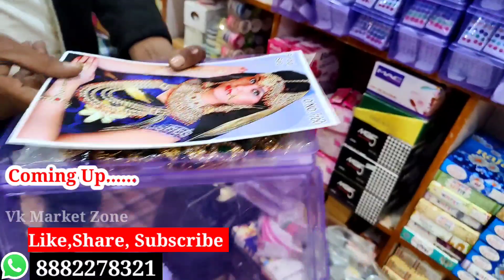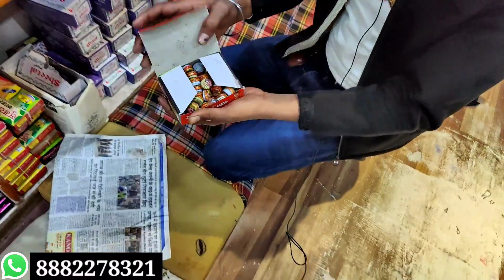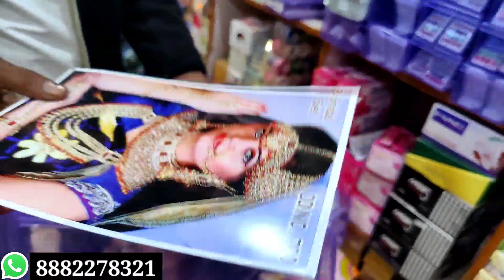सस्ती कॉस्मेटिक,ज्वैलरी,Cosmetic Wholesale Market in Delhi Sadar Bazar |Cheapest Cosmetic, Jewellery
सस्ती कॉस्मेटिक,ज्वैलरी,Cosmetic Wholesale Market in Delhi Sadar Bazar |Cosmetics , Jewellery

Shop Name -Daksh Jewellery
Shop Address :- Shop Number -333,
opp. Pnb bank

cosmetic wholesale market in delhi

cosmetic and jewellery wholesale shop in delhi
jewellery and cosmetics wholesale shop
 wholesale shop

Beauty products wholesaler sadar bazar
best place to by cosmetic in delhi
cosmetic market in sadar bazar delhi
beauty products in delhi
delhi sadar bazar jewellery wholesale shop
cosmetic wholesale shop

cosmetic items

Jewellery wholesale price